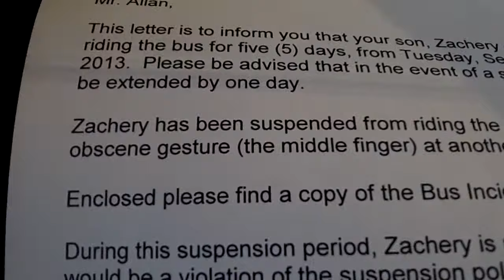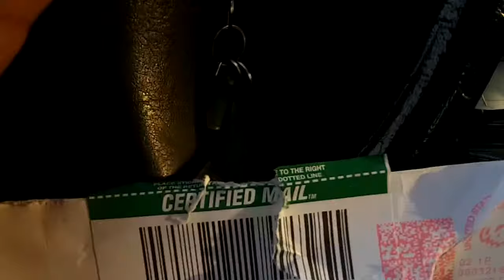Kennett High School wasting tax payer money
the more i look the more i see gone wrong with SAU9 our local school District .
if you wish to support and expand my efforts please